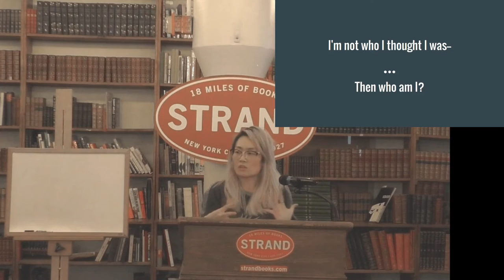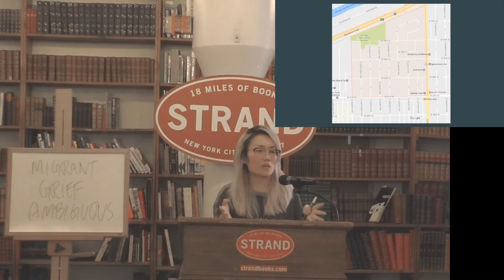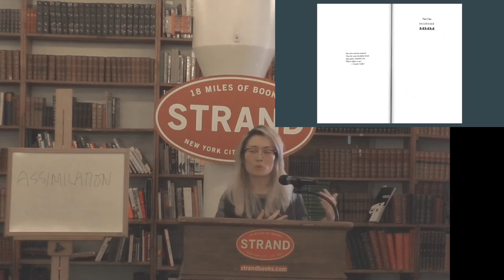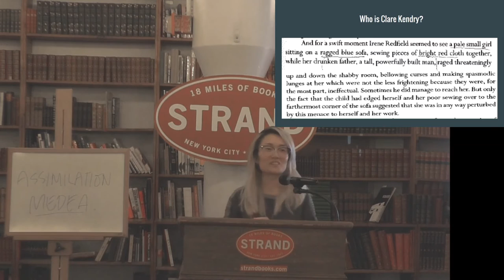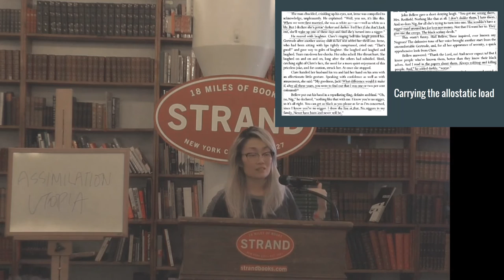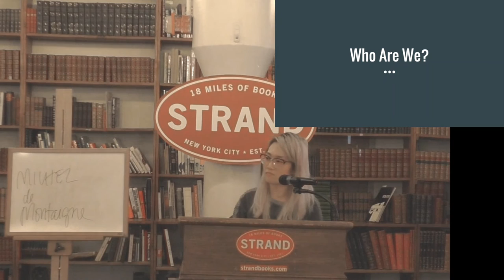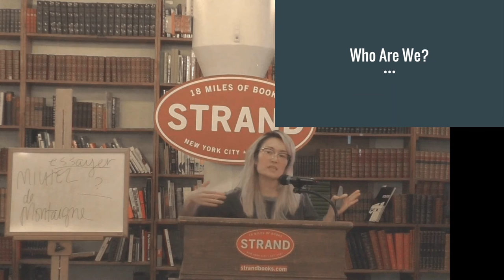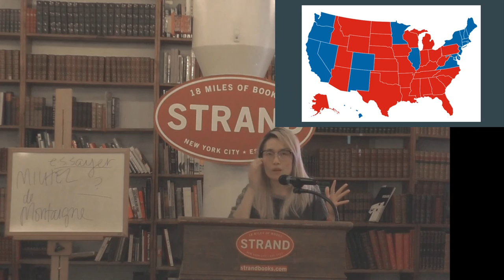Patricia Kim | Being One of Them and Being Who You Are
ThinkOlio Presents: Being One of Them and Being Who You Are: The Immigrant's Search for an Authentic Self. Patricia Kim leads a discussion on Nella Larsen's Passing and mental health within immigrant communities and communities of color unexpectedly comes full circle to the Borg.

Science fiction allows us the room to imagine what it looks like when alien races come up against one another and, namely, our human race. The genre’s power is in the ability to cloak our human frailties, ugliness, triumphs, and beauty in an alien package for audiences to open and revel in, grapple with. Little are we necessarily conscious of how thin and permeable the membrane between fiction and reality actually is.

We look at the Borg of Star Trek lore and seek to identify their ultimate goal of assimilation with the sort of assimilation that occurs in the everyday lives of immigrant communities and communities of color. What happens when you live multiple lives in order to survive? Who is your authentic self? And when your outer identity—namely race—is assimilated by the culture at large, what are the consequences of your inner identity’s mismatch?

Clare Kendry is Nella Larsen’s embodiment of how explosive these consequences can be in her novel, Passing. We look at Clare as another fictional example and talk about mental health concerns regarding the very real and ongoing struggle between being one of them and being who you are. It is imperative to have a conversation acknowledging racial division and colorism in order to explain fully why not all people have have these divisive experiences and more importantly, to understand why these experiences exist.

Patricia Kim received her MFA from Columbia University and has been teaching College Composition and Literature classes at Baruch College and around NY while completing a novel. Her experience working with disadvantaged youth at the college level inspired her to pursue an MSW at Columbia.